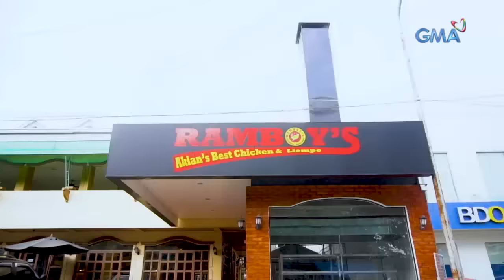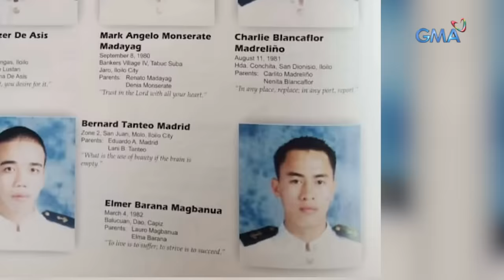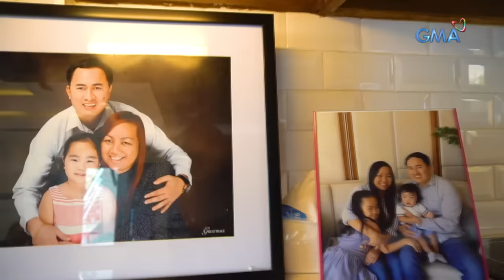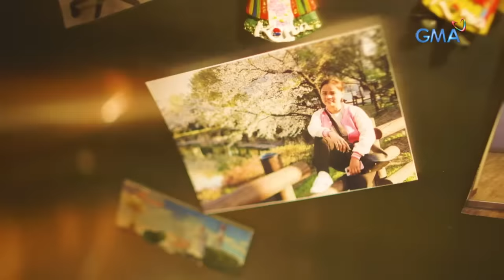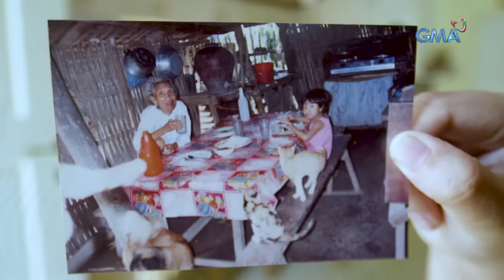Kapuso Mo, Jessica Soho: Katas ng OFW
Aired (August 18, 2019): Matapos ang ilang taong pagsasakripisyo abroad, naipatayo na rin ng mga OFW na ito ang kanilang pangarap na bahay dito sa Pilipinas! Goals!